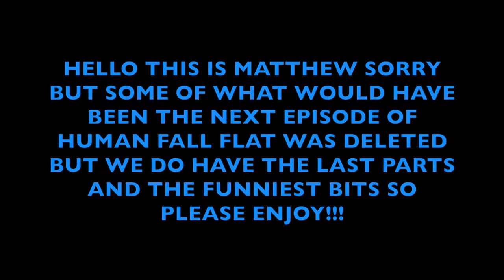Human: Fall Flat - Part 6 - With Matthew and Cody